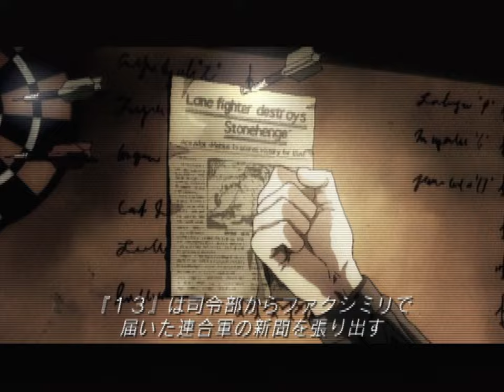Ace Combat 04: Shattered Skies (PS2) - 12. Stonehenge Offensive [Hard]